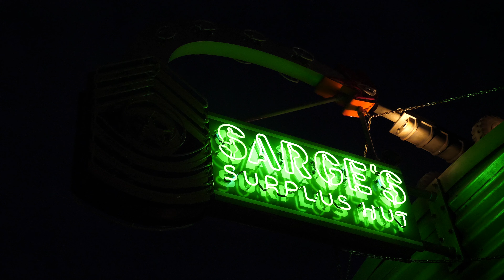We finally met Cruz Ramirez! | Disneyland Vlog #46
A perfect way to end the day! We had such a good night with our friends! A parade, swings, jellyfish, Ariel, Carsland, Luigi's - We did so much 😄